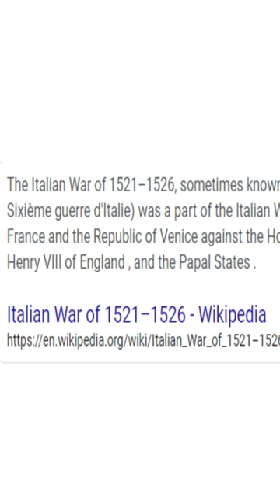The Four Years War... with chimps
Bet you didn't expect that...